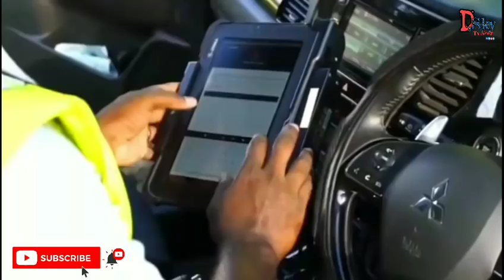Breaking News Major Acc!dent At Kingston Wharf Overturned Of Crane/3 Mùrder in Hanover/Thief Caught